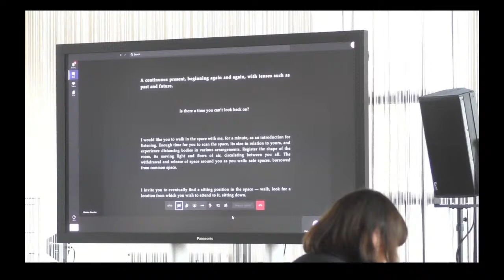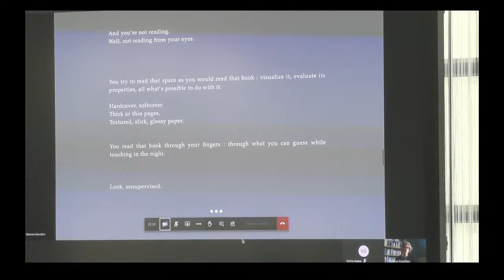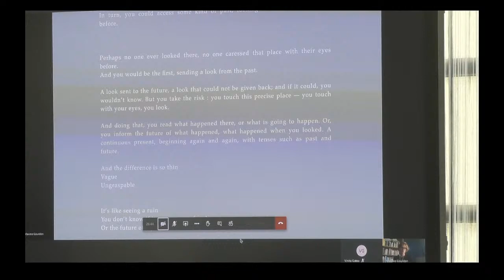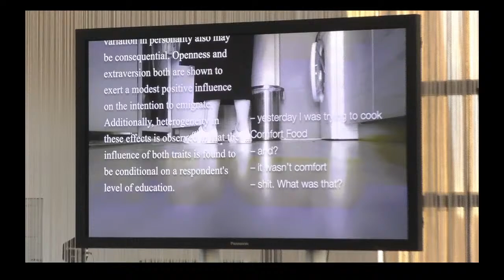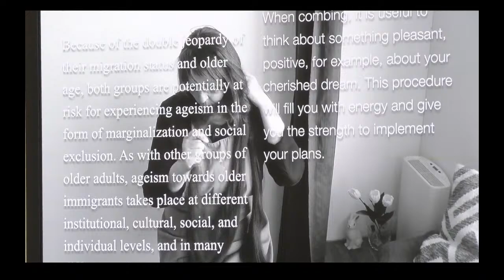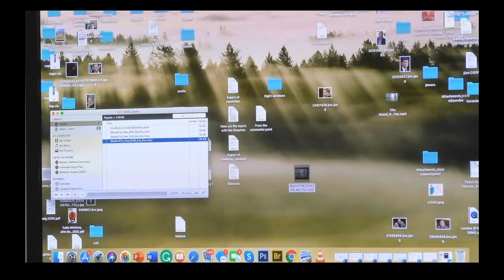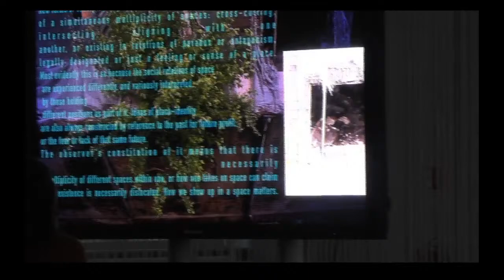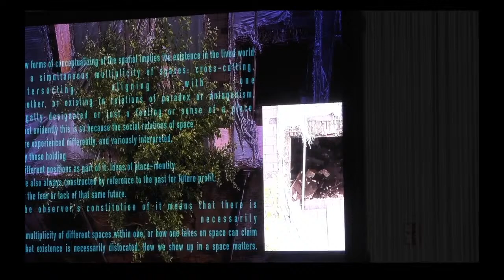Dutch Art Institute, DAI Public Events Live Stream